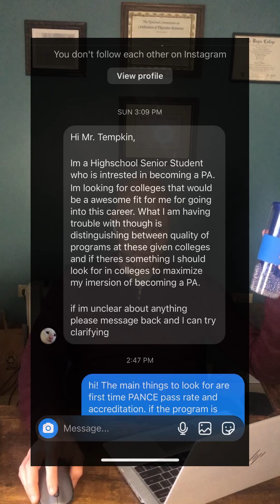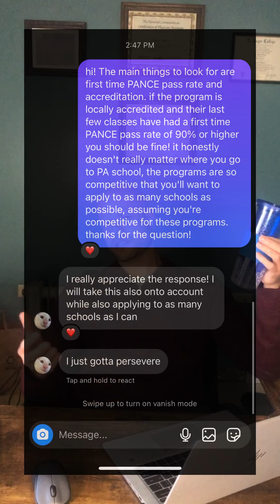Choosing a PA school - Pre-PA Q&A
So you want to apply to Physician Assistant (PA) school. With 300 American PA programs to choose from, which one is right for you? In this video I discuss some things to look for to make your choice easier. I also discuss a great option for high school students and those who have not had any undergraduate courses yet who are certain they want to be a PA!

0:00 intro
0:30 pre-PA student question
0:55 which PA school is right for me?
1:17 first time PANCE pass rate
1:54 how the PANCE has changed
4:40 PA school accreditation
5:17 apply to as many PA schools as possible
7:18 high school to PA in 5 years
8:08 3+2 Physician Assistant (PA) programs
9:39 outro